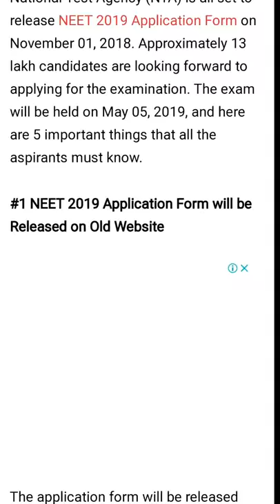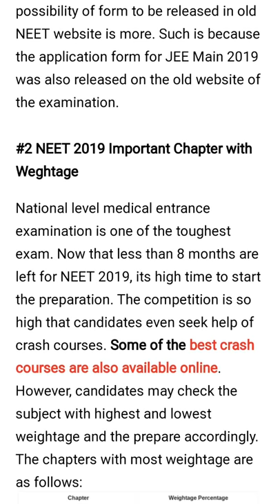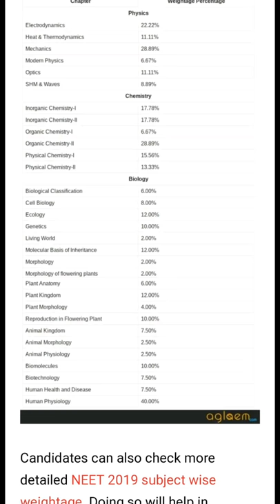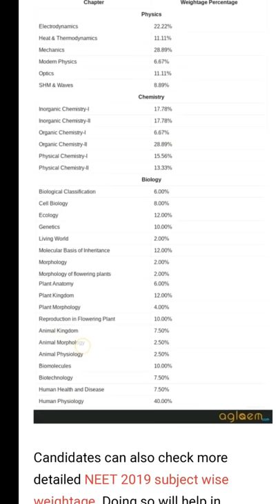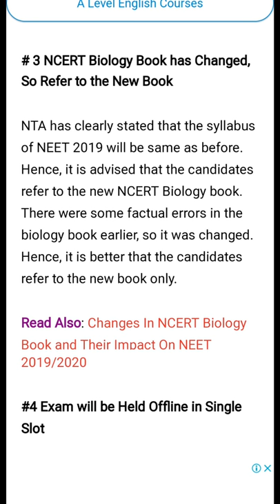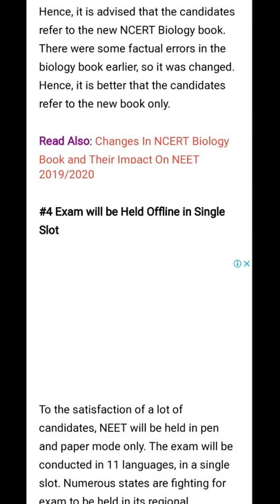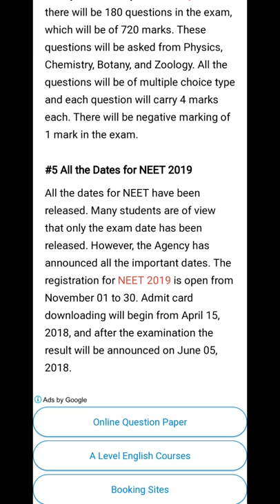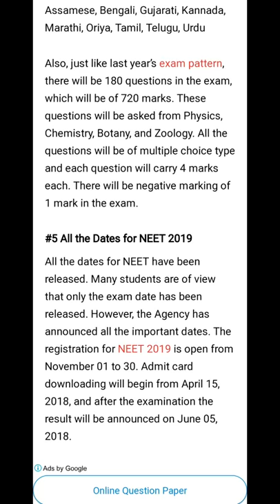NEET 2019. NMC Bill अब 6 नवम्बर को होगा देश मे लागू. सरकार के अध्यादेश को केबिनेट ने दी हरी झंडी.?😢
Namaskar Dosto.

Aaj ki video me NMC Bill ke lagu hone ko lekar debate karenge.
Is video me 6 points pe debate karenge.

1- NMC Bill ke lagu hone ko lekar
2- Neet me marks gain karne ko lekar
3- Weightage Question wale format
4- Alternative 5 points par debate

Must watch & please share jarur kare